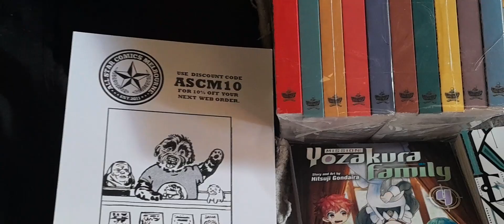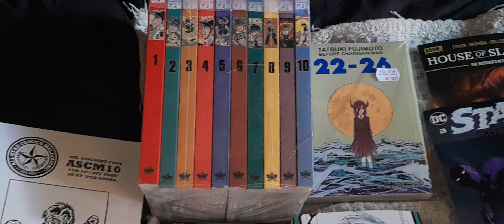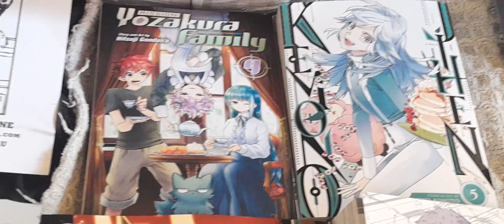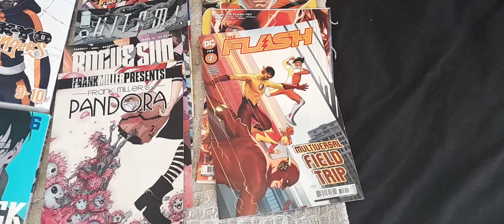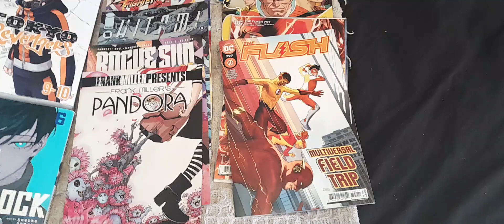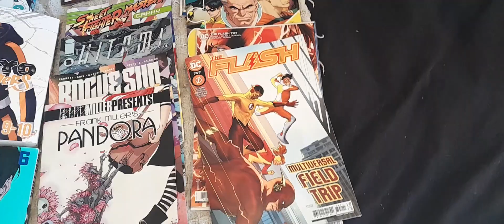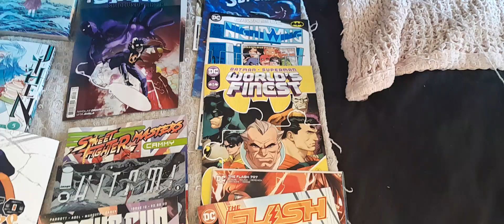Rainbow Press 🌈 & Comics: Comic, Trade & Manga Haul (3rd Week April 2023)